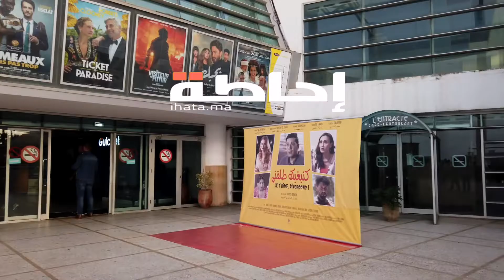سلمى صلاح الدين بوليسية عاشقة في "طلقني كنبغيك" لإدريس الروخ